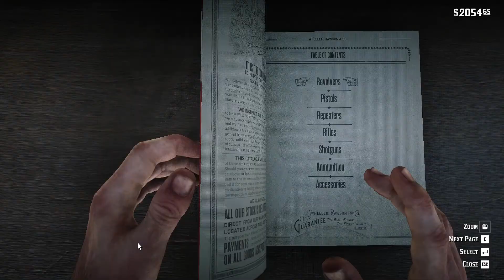Arthur is just having a rough time